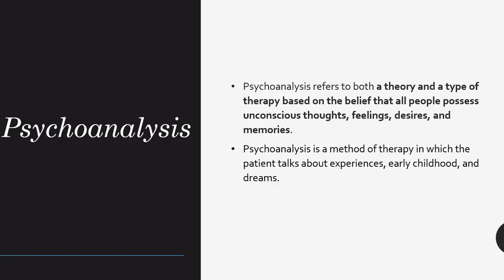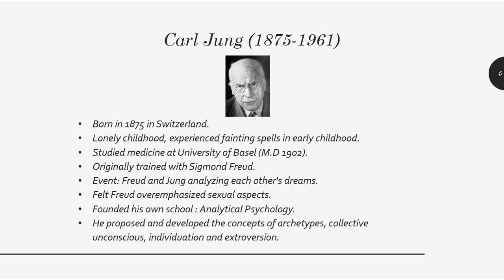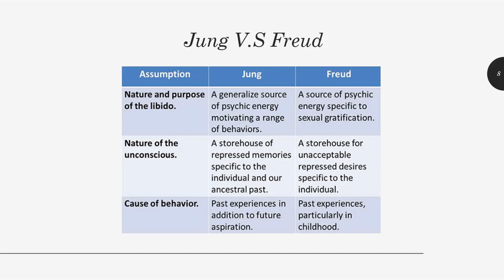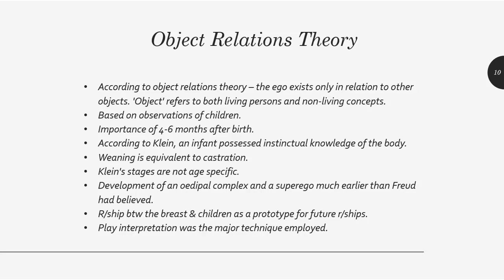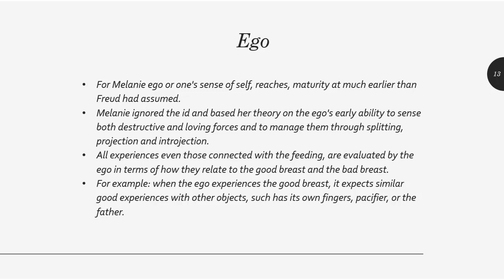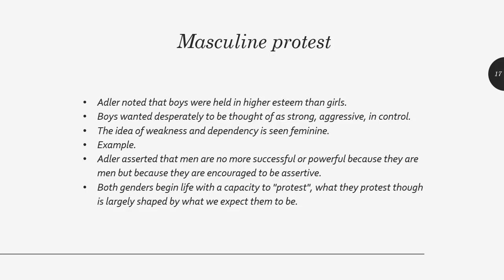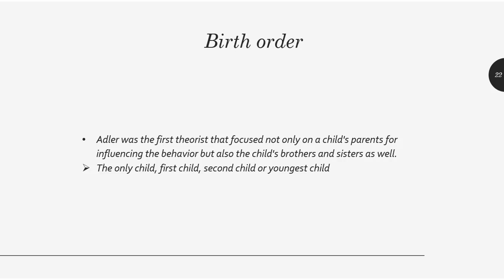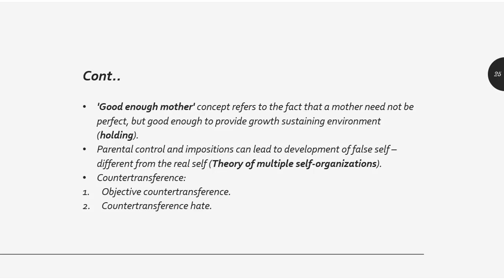Non-Freudian Theories Dr. Mohammad Alsalhi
في هذه المحاضرة يتحدث الدكتور محمد الصالحي عن ابرز  علماء الطب النفسي والذين عرفو باسم
Non-Freudian Psychoanalytic Theories
ويشرح اهم نظرياتهم وما تحدثو عنه